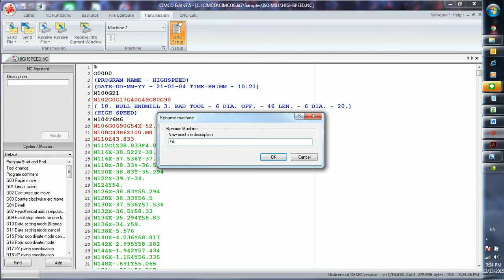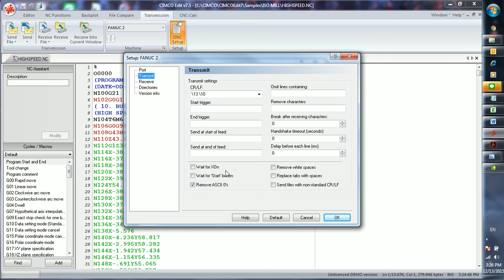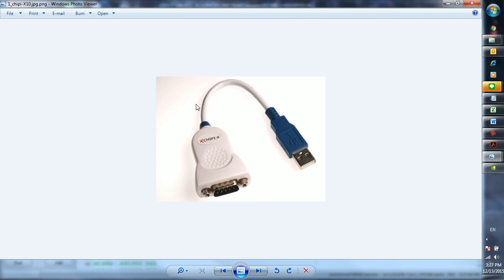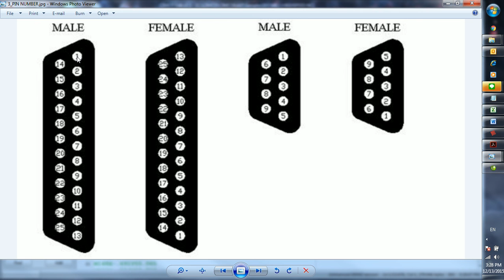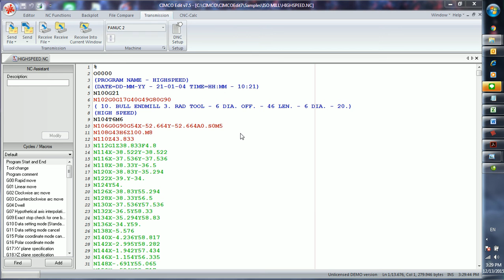CIMCO V7 HOW TO SET CIMCO FOR SENDING GCODE TO CNC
CIMCO V7 HOW TO SET CIMCO FOR SENDING GCODE TO CNC การตั้งค่าเพื่อการส่ง G CODE จาก CIMCO ไป CNC